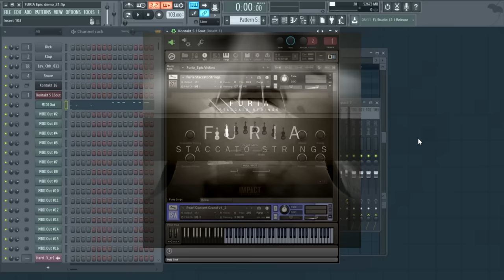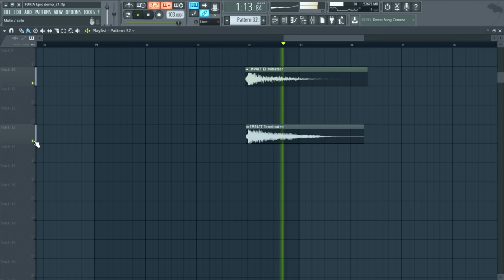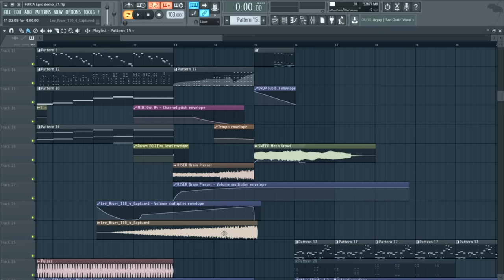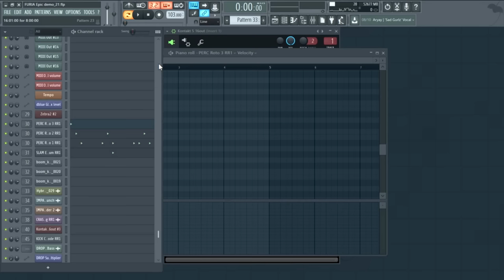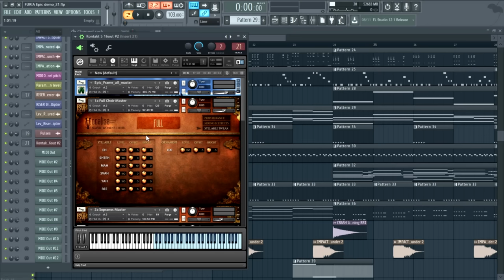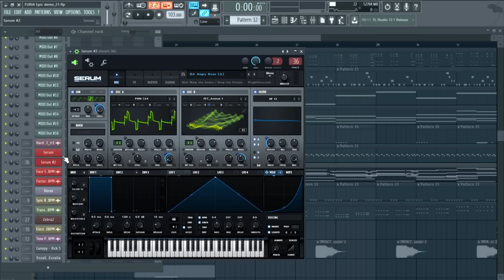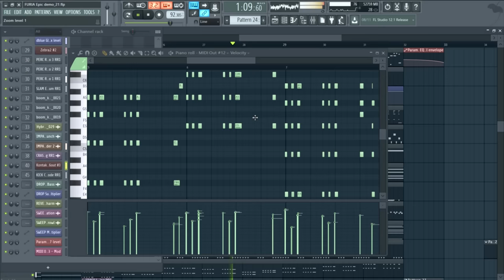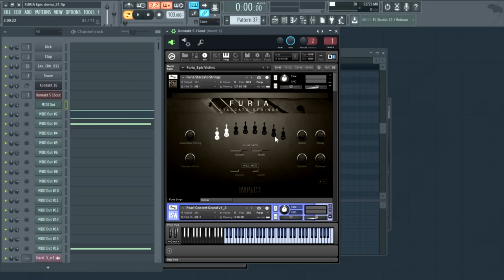Furia Staccato Strings - Epic Track Walkthrough & Library Overview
FURIA Staccato Strings is a sleek, streamlined Kontakt instrument that offers powerful, full string ensemble staccatos! This sample library is great for epic and hybrid music, film trailers, game soundtracks, tense underscores, and much more.

by Andrew Aversa